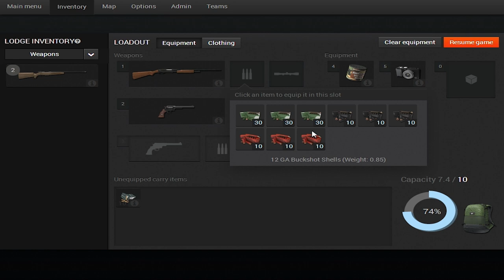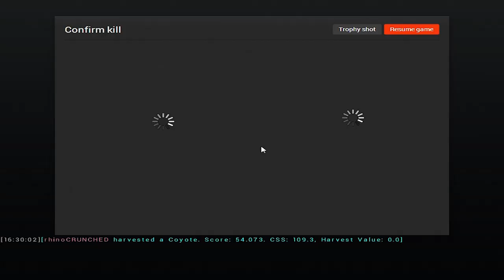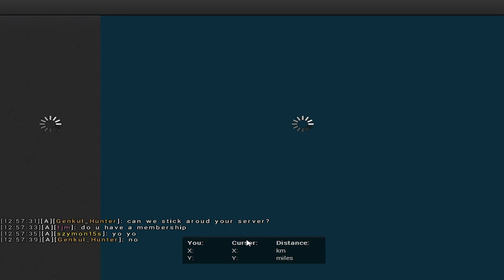Hunting w/ Friends (The Hunter) | rhinoCRUNCH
500 likes for a series?

The Hunter is a free to play hunting simulator.  The maps are absolutely gorgeous.  The animations are retarded.  The player models are hilarious.  The free to play model is absolutely disgustingly ridiculous  and to try and earn gm$ you have to install adware on your computer.  You are honestly better off just spending 60 bucks on this game and getting it over with.  10/10.